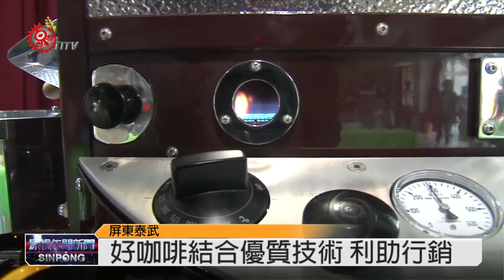咖啡評鑑烘焙賽 冠軍選手泰武分享 2014-12-15 TITV 原視新聞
獲得世界咖啡烘焙大賽的冠軍，正在向咖啡愛好者們，介紹咖啡烘焙的歷程，為了提升台灣咖啡的特色及品質，並創造原鄉咖啡推廣的多元性， 泰武鄉公所籌辦咖啡評價與首屆的咖啡烘焙賽，希望發掘更多的產業人才。

泰武鄉咖啡產量豐富，而且品質也獲大眾肯定，世界烘焙大賽冠軍-賴昱權強調，有好的咖啡，更需要好的烘焙技術結合，不但可以為優質咖啡更增添風味， 在行銷推廣上更有助益。

公所期望培育更多的人才，在咖啡生產、烘焙及行銷上，但是可惜的是，在學員中僅有少數的當地居民參與。